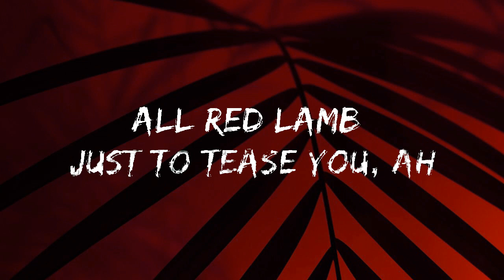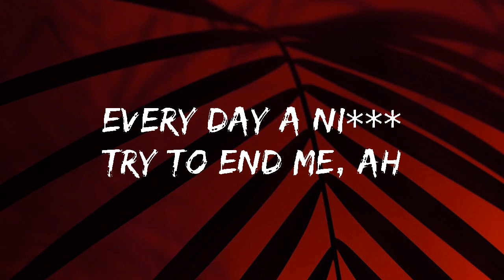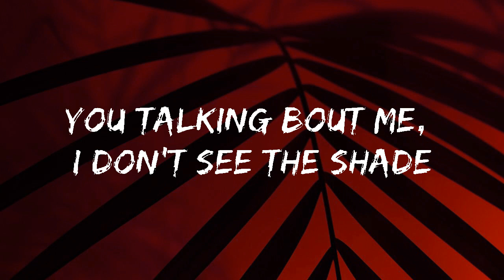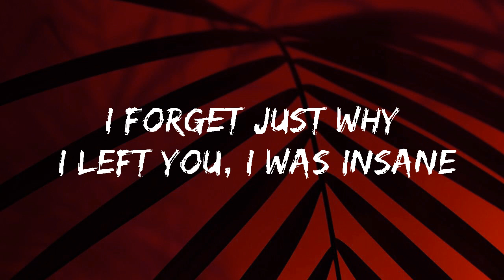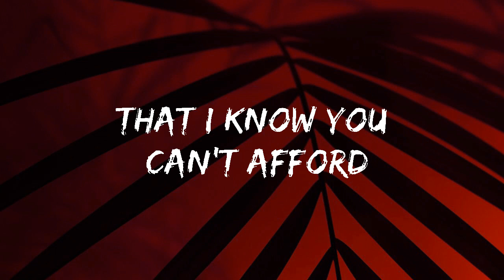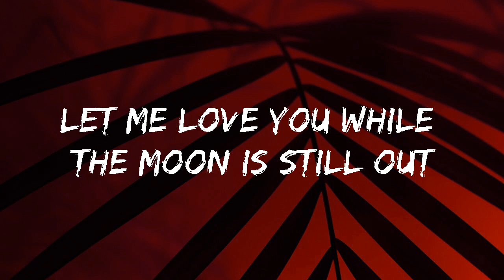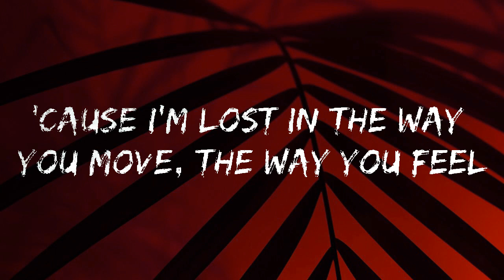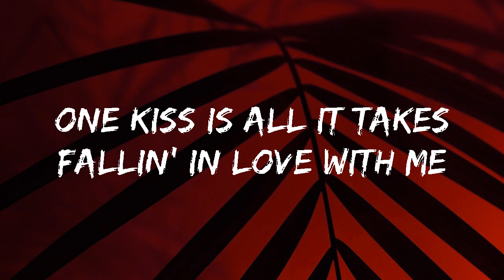The Weeknd - Starboy (Mix Lyrics) ft. Daft Punk | the chainsmokers, dua lipa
[Pre-Chorus]
House so empty, need a centerpiece
20 racks a table cut from ebony

[Pre-Chorus]
20 racks a table cut from ebony

[Verse 3]
100 on the dash get me close to God

[Pre-Chorus]
20 racks a table cut from ebony